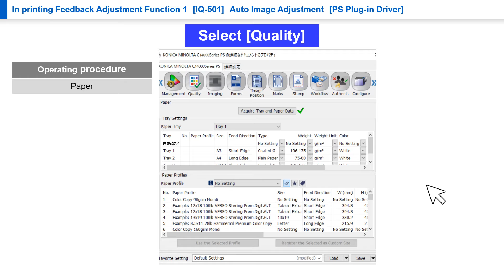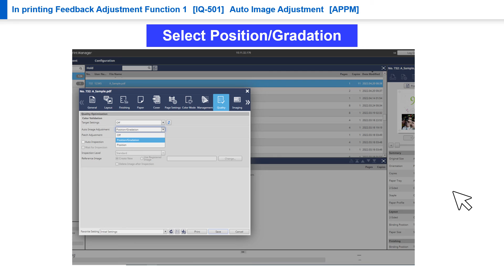No.07-050 IQ In-Printing Feedback Adjustment Function 1 Auto Image Adjustment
IQ-501 This section shows that In-Printing Feedback Adjustment Function- 1 Auto Image Adjustment.